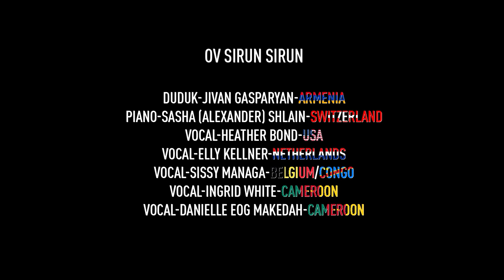Jivan Gasparyan Jr- "Ov Sirun Sirun" feat. Artists from The Beyond Music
This is a collaboration with artists from the Beyond Music.
Its a song about love. Thanks to all the participants.
Arranged by Sasha Shlain.
Video Edited by Jora Virabyan.
Vocals: Sissy Mananga, Ingrid White, Heather Bond, Elly Kellner, Danielle Tonje.